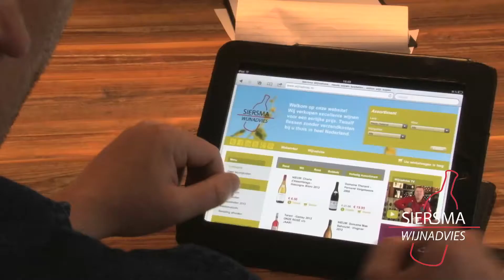De nieuwe Siersma Corporate 2015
Dit is de nieuwe bedrijfsfilm van Siersma Wijnadvies. Met unieke beelden van het Oude Dorp van Huizen vanuit de lucht. Siersma Wijnadvies is een wijnspeciaalzaak met wel 500 verschillende soorten wijnen.